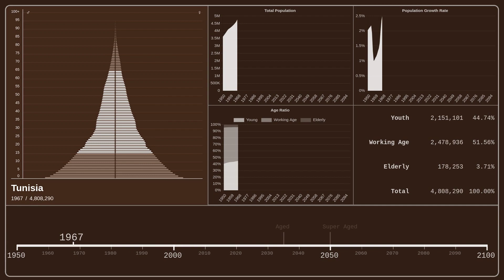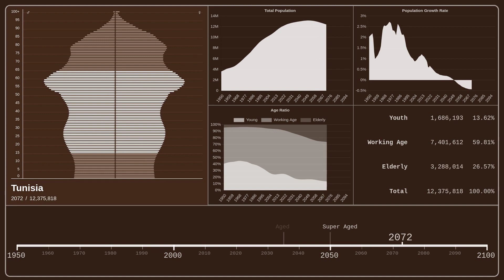🇹🇳 Tunisia — Population Pyramid from 1950 to 2100